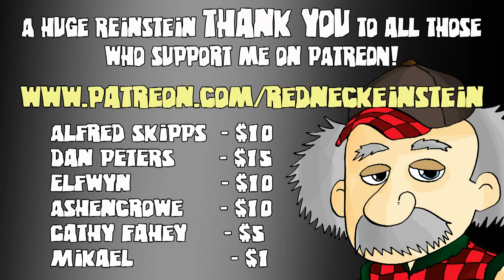UNIFICATION! - Let's Play Total War WARHAMMER - Ep.3 - TW Warhammer LP Campaign Gameplay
In this episode, we unify the kingdom of Reikland under the banner of Karl Franz.

Addictive turn-based empire-building with colossal, real-time battles, all set in a world of legendary heroes, giant monsters, flying creatures and storms of magical power.

Keep in touch with REinstein!

Total War WARHAMMER Gameplay Information:

The Old World echoes to the clamour of ceaseless battle. The only constant is WAR!

► A fantasy strategy game of legendary proportions, Total War: WARHAMMER combines an addictive turn-based campaign of epic empire-building with explosive, colossal, real-time battles, all set in the vivid and incredible world of Warhammer Fantasy Battles.

► Command four wholly different races: the Empire, the Dwarfs, the Vampire Counts and the Greenskins, each with their own unique characters, battlefield units and play style.

► Lead your forces to war as one of eight Legendary Lords from the Warhammer Fantasy Battles World, arming them with fabled weapons, armour and deadly battle magic; hard-won in individual quest chains.

► For the first time in a Total War game, harness storms of magical power to aid you in battle and take to the skies with flying creatures, from ferocious dragons and wyverns to gigantic griffons.

► Hundreds of hours of gameplay await you at the dawn of a new era. Total War: WARHAMMER brings to life a world of legendary heroes, towering monsters, flying creatures, storms of magical power and regiments of nightmarish warriors.

Lead Extraordinary Races

► The valiant men of the Empire, the vengeful Dwarfs, the murderous Vampire Counts and the brutal Orcs and Goblins of the Greenskin tribes. Each Race is wholly different with their own unique characters, campaign mechanics, battlefield units and play style.

Command Legendary Characters

► March your forces to war as one of eight Legendary Lords from the Warhammer Fantasy Battles World, arming them with fabled weapons, armour, mounts and deadly battle magic as you uncover their tales through a series of unique narrative quest chains.

Conquer this world

► The very first Total War game to feature a fantasy setting. Experience incredible depth and the freedom to conquer as you see fit across a gigantic sand-box Grand Campaign map. Crafted from a twisted magical landscape and populated with an incredible array of awesome and deadly creatures, this is your chance to experience fantasy strategy on a scale as yet unimagined.

Unleash the monsters

► The battlefields of Total War: WARHAMMER echo to the swoop and roar of dragons, the bellowing of giants and the thundering hooves of monstrous cavalry. Towering beasts of both earthly and supernatural origin wade into the melee of battle, bringing death to hundreds of lesser creatures at a time.

Harness the Winds of Magic

► Smite your enemies with magical storms, melt their armour, sap their fighting spirit or bolster your own forces with devastating spells that split the sky and consume the battlefield. Rally wizards, shamans and necromancers to your armies and bend titanic and unpredictable energies to your whim.

Watch the skies

► Harass your enemies with Dwarfen Gyrocopters, plunge into their front-lines with terrifying Wyverns and achieve air superiority with a stunning array of flying units for the first time in a Total War game. Entirely new tactical possibilities present themselves as you deploy your winged minions in open battles and jaw-dropping sieges.

What is more, this title will go on to combine with two future standalone instalments and additional content packs to create the largest Total War experience ever. An epic trilogy of titles that will redefine fantasy strategy gaming.